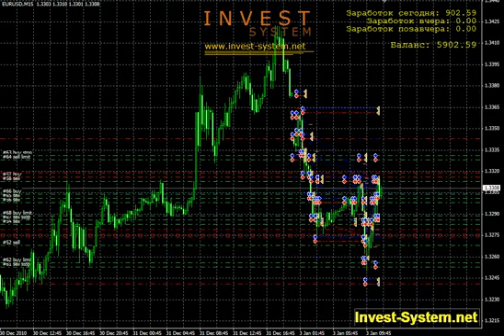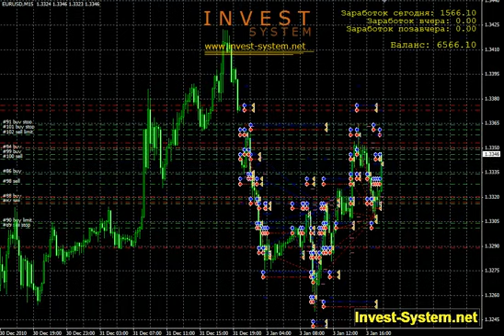Auto Profit avi